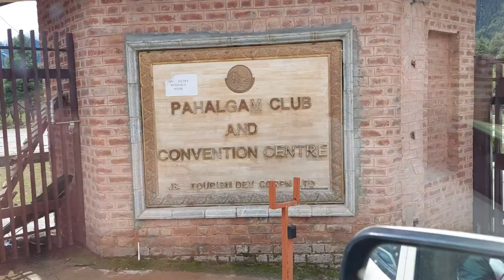Must Watch This Video Before Visit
In this video, you will see three visit location.

1. DalLake - Dal is a lake in Srinagar, the summer capital of Jammu and Kashmir, India. It is an urban lake, which is the second largest in the union territory of Jammu and Kashmir.

2. Pehalgam - Pahalgam is a hill station in the north Indian state of Jammu and Kashmir. Its Amarnath Yatra pilgrimage

3. Aishmuqam Dargah - 'Bhardo jholi meri' has been shot inside the Aishmuqam Dargah, considered one of the famous dargahs of Kashmir. One needs to climb 560 steps before you can enter the shrine which is located about 40 minutes away from Pahalgam. This is the first time a film has been granted permission to shoot inside the premises, and Kabir Khan has pulled it off beautifully.